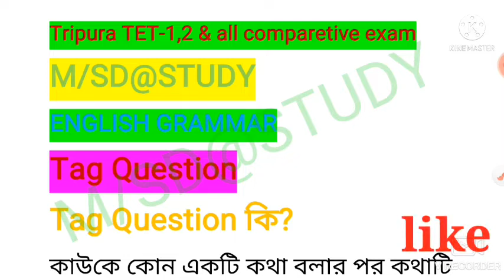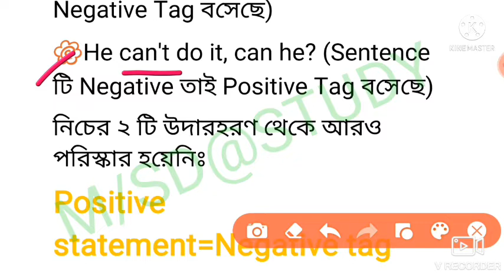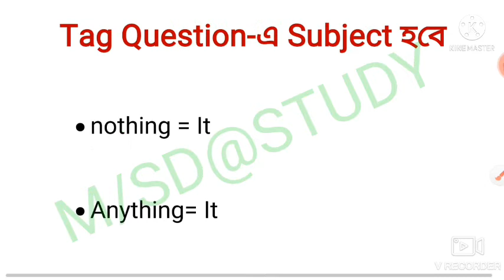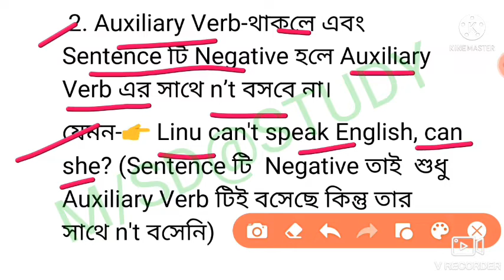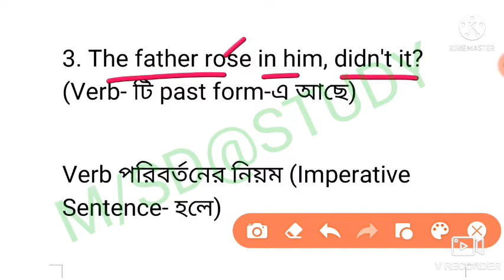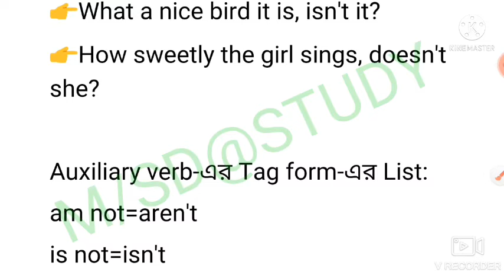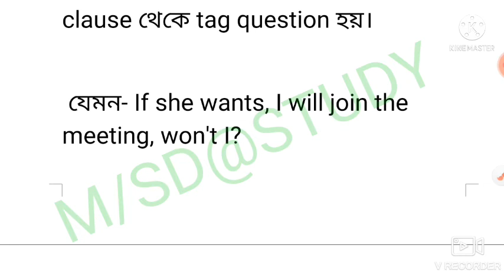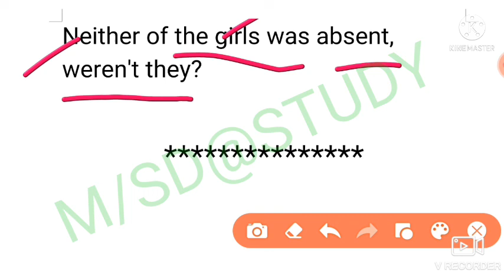Question Tags || English Grammar ||Tripura TET Exam || Paper-1,2, C-tet & All comparative exam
question tags english grammar থেকে বিস্তারিত আলোচনা ও তার কিছু গুরুত্বপূর্ণ তথ্য এই ভিডিওর মাধ্যমে তুলে ধরা হয়েছে//

আমার এ চ্যানেলে Tripura TET & STGT ,WBCSSC Primary, Assam TET topic wise video পেয়ে যাবে //

কোনো Doubt থাকলে নিচে কমেন্টের মাধ্যমে জানাবেন//

M/SD@STUDY

History video play list:-

ENGLISH VIDEO play list:-